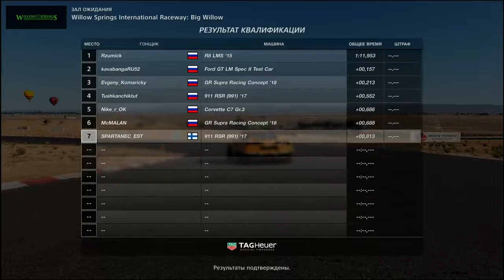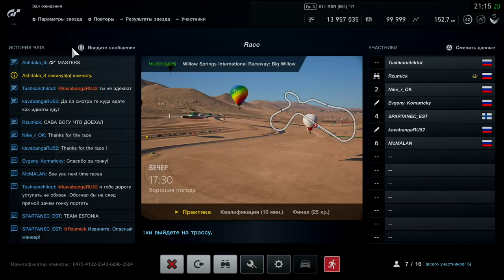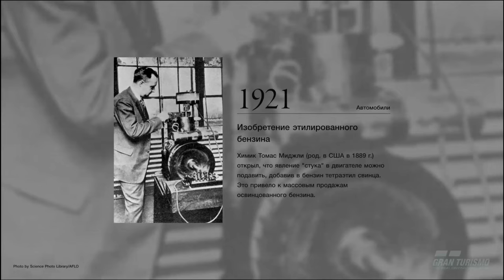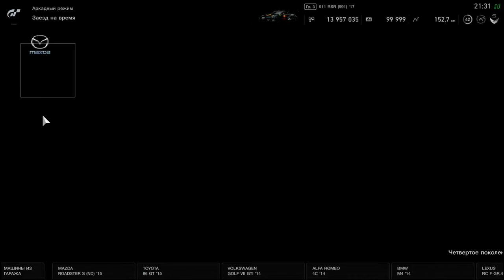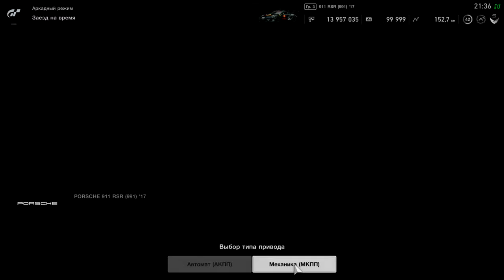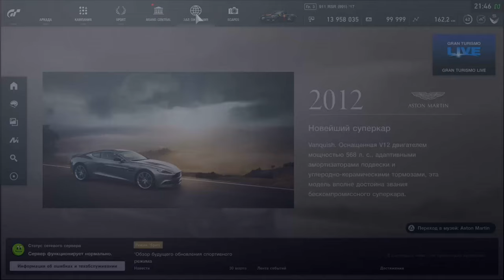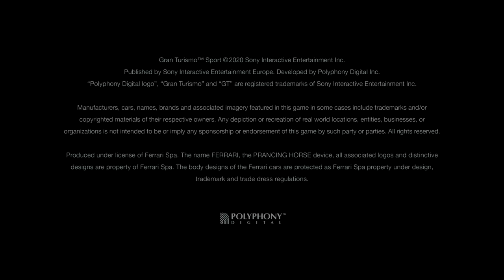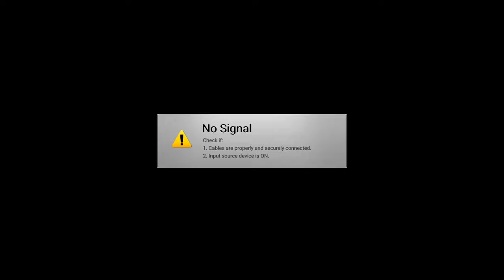GT MASTERS | TRAIN | STAGE 2